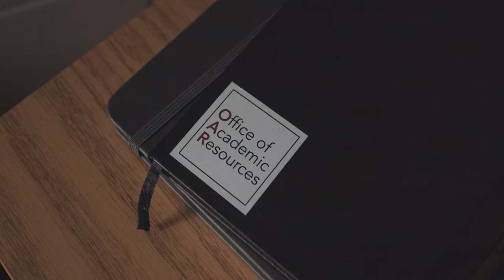Comfort Hall Dorm Tour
Haverford College First-Year Housing

Constructed: 1968
Residential Floors: 4
Room Types: Singles & Doubles (E/5 rooms)
Lounge/Community Space: Yes
Air Conditioning: Yes
Laundry: Yes
Carpet: Yes
Kitchen Appliances: Microwave on each floor
Meal Plan: Mandatory